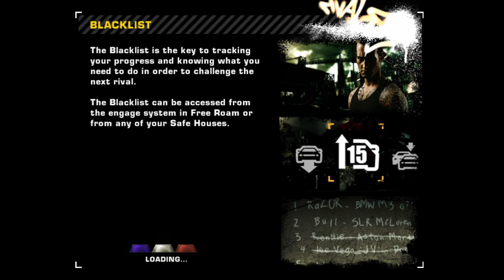Milestone for bounty1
Hello friends Don't forgot to
  1 - Like
  2 - Comment
  4 - Share

Hello Friends Welcome in My (MIND BLOWVIK)  Channel where you can see amzing race events
Namaskar Dosto aapka mere (Mind Blowvik) channel pe swagat hai jaha pe aap racing k kamal k
videos dekh sakta hai jiske paise bhi nhi liye jayenge

( Under this videos all  completed Races are available like
Race events,Milestones,Bounty and etc. )

Need for Speed: Most Wanted 2005 is still better game in many ways such as

1.Graphics of this game is best
2.Story of this game is best
3.Cars are also available which are Looks are Damn good and their performances too
4.Milestones under this game are fabulous i have ever seen
5.Quick Race can be also play for sometime
6.Manual Race yup anyone can play manual race by edit themselfs like
        a-opponents
        b-Traffic lights
        c-Difficulty level

Need for Speed: Most Wanted is one of the most highly regarded racing games of all time.

{Playlist or Blacklist Links}
                             Must Watch Ones

Bonus